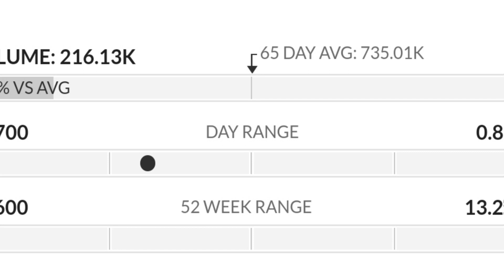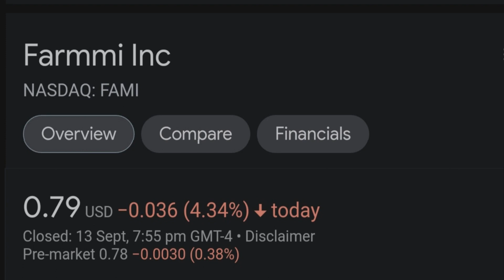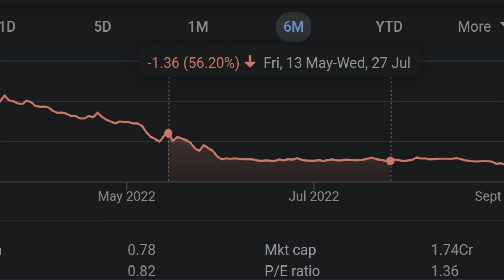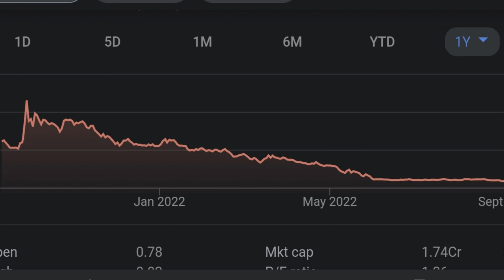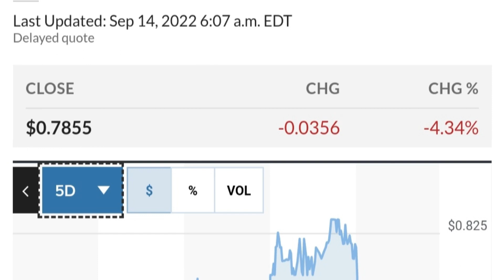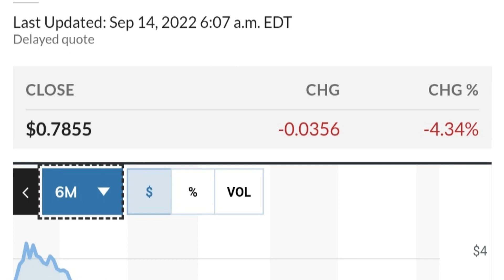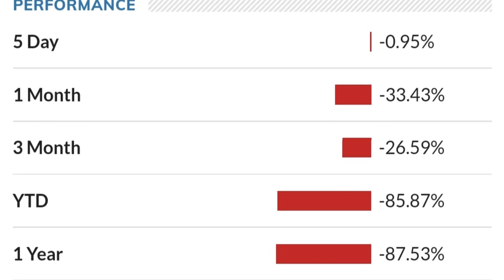FAMI STOCK Farmmi Price Predictions Technical Analysis AND Trading Strategy